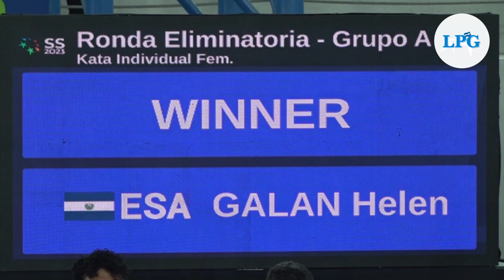Helen Galán: la nueva generación de karatecas en su familia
Inspirada por el trabajo de sus padres dos atletas del karate, Helen Galán ha practicado esta disciplina deportiva desde que tenía cinco años.